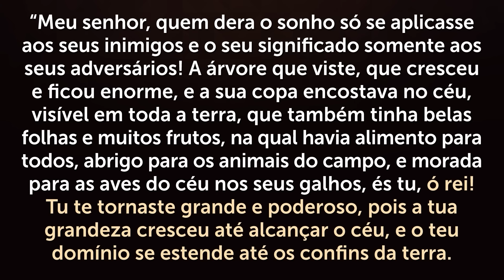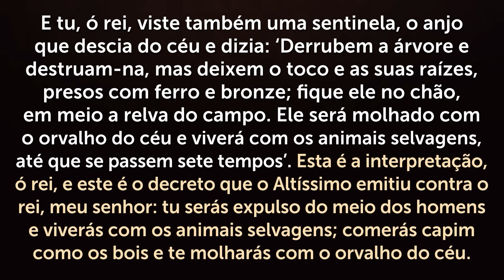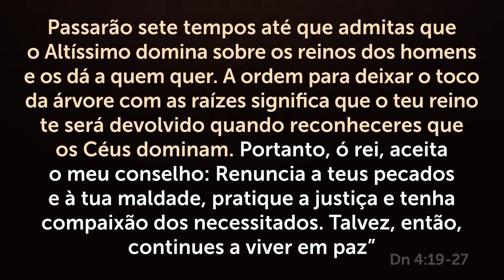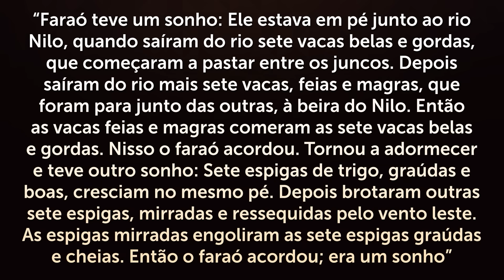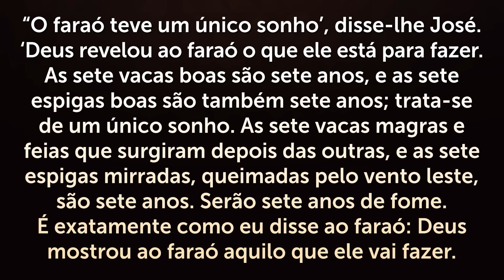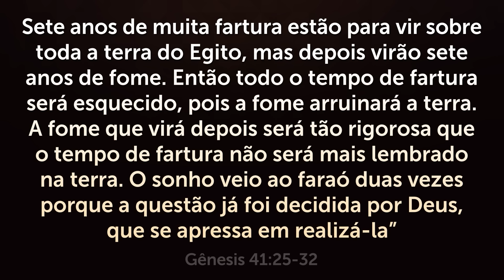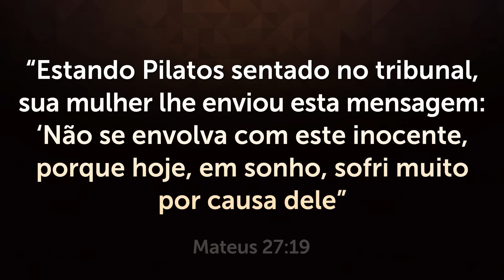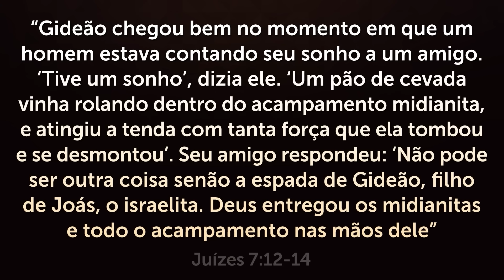NÃO IGNORE ESSES SONHOS - Deus Pode Estar te Alertando!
Se você já teve esse tipo de sonho, preste atenção. Deus pode estar te alertando sobre algo importante que vai acontecer na sua vida.